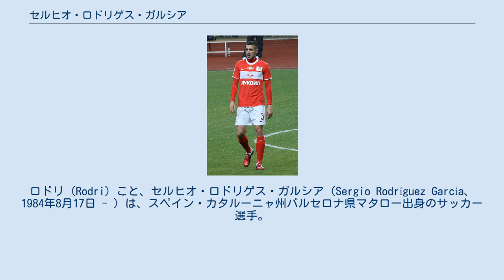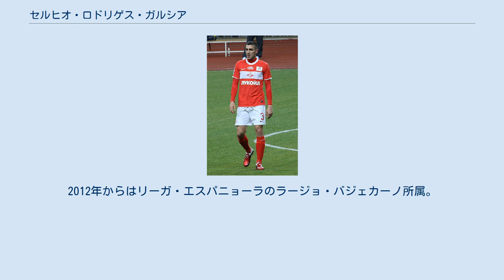セルヒオ・ロドリゲス・ガルシア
ポリ・エヒドの選手
ロドリ（Rodri）こと、セルヒオ・ロドリゲス・ガルシア（Sergio Rodríguez García、 1984年8月17日 - ）は、スペイン・カタルーニャ州バルセロナ県マタロー出身のサッカー選手。
ポジションはディフェンダー、ミッドフィルダー。
 FCバルセロナのカンテラ出身の選手。
Bリスト登録ではあったが、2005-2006シーズンからトップチームに定着する。
基本的にはカルレス・プジョルの控えであったが、センターハーフやボランチでもプレーできるため、ティアゴ・モッタやガブリ・ガルシアと共に重宝されていた。
 2006年夏に出場機会増加を狙い、バルセロナを退団してデポルティーボ・ラ・コルーニャへと入団した。
しかしここでもレギュラー定着には至らず、2007年1月にはUDアルメリアにレンタル移籍した。
その後、ポルトガルやリーガ・エスパニョーラのセグンダ・ディビシオン以下のチームを渡り歩いた。
2011年3月、ロシア・プレミアリーグに所属をする強豪FCスパルタク・モスクワに1年半の契約で移籍をした。
移籍金は40万ユーロとsports.ruでは伝えられている。
2012年からはリーガ・エスパニョーラのラージョ・バジェカーノ所属。